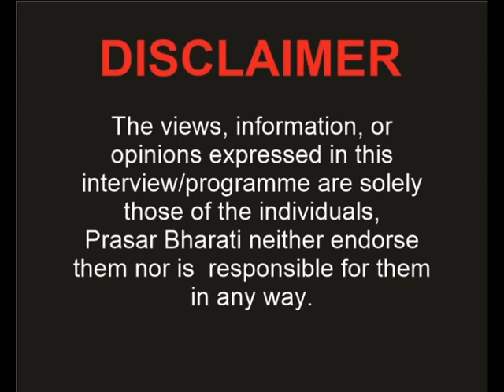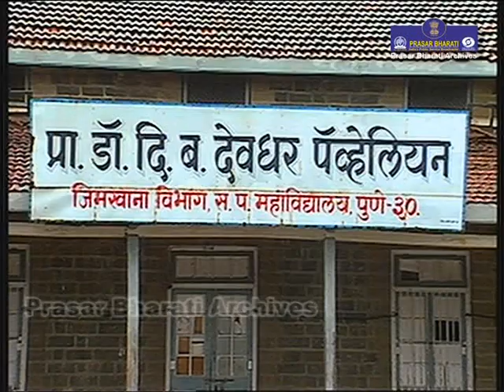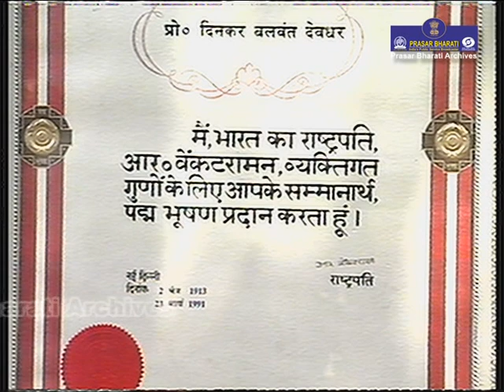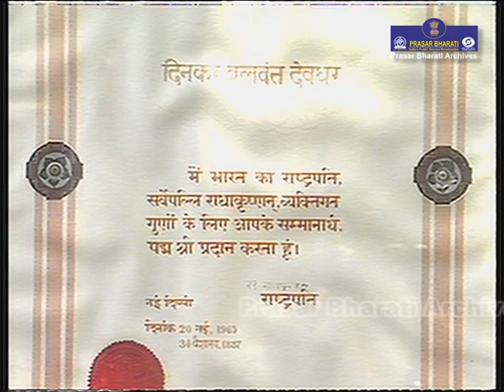D.B. Deodhar | Grand Old Man of Cricket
Prasar Bharati Archives presents Professor Dinkar Balwant Deodhar, also known as 'The Grand Old Man of Indian Cricket'.

A highly regarded aggressive batsman and no-nonsense captain, he was credited with establishing Maharashtra as a premier first-class team in the 1930s, leading it to the Ranji Trophy in 1939-40 and 1940-41.